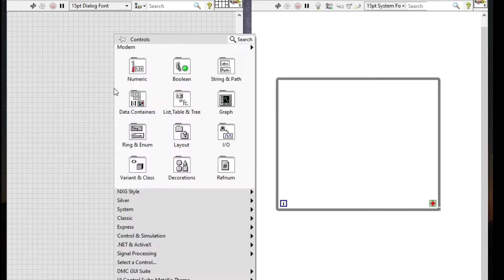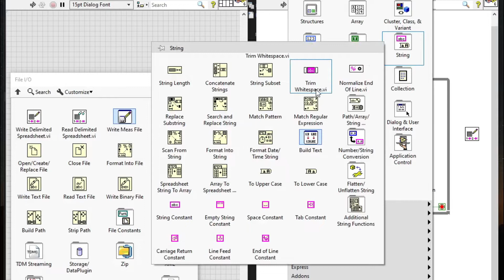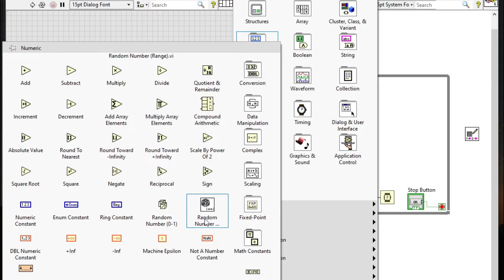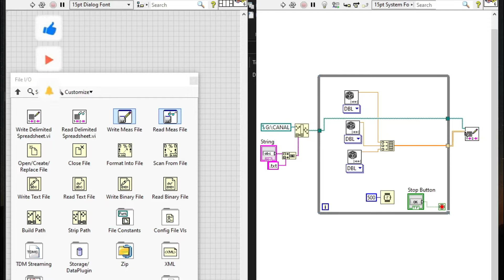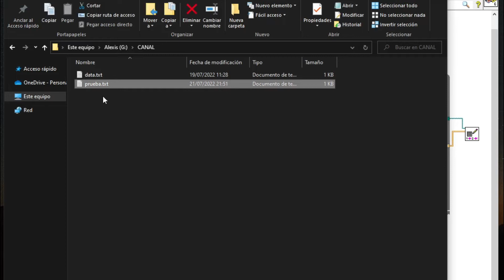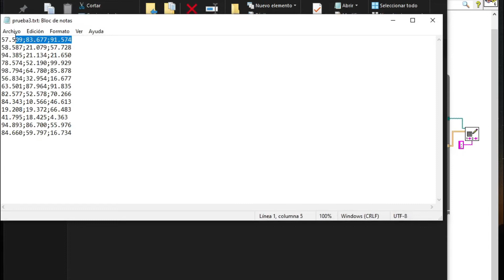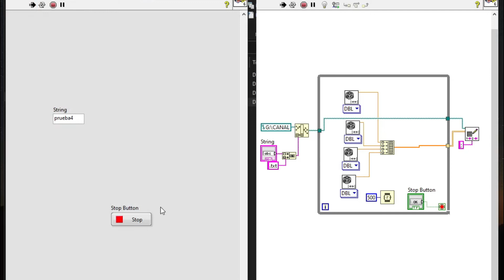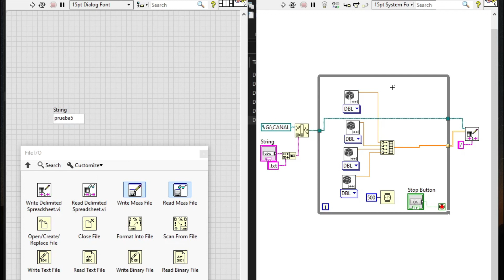📋 Uso de los Ficheros en LabVIEW (con valores numéricos)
✅ En este video aprenderemos sobre el uso de los Ficheros en LabVIEW. Una función que optimiza el envío de datos por comunicación serial.

📝 Marcas de tiempo:
📌 00:00 Introducción
📌 00:39 Programación del Uso de los Ficheros en LabVIEW
📌 04:03 Simulación
📌 04:48 Programación del Uso de los Ficheros en LabVIEW: Separación de datos por comas
📌 05:11 Simulación
📌 05:30 Programación del Uso de los Ficheros en LabVIEW: Separación de datos por punto y coma
📌 05:38 Simulación
📌 05:59 Programación del Uso de los Ficheros en LabVIEW: Aumento datos enviados
📌 06:21 Simulación
📌 06:44 Aplicación y conclusión